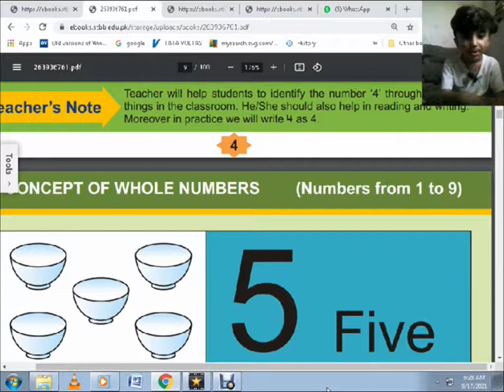five six seven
Video from Raza